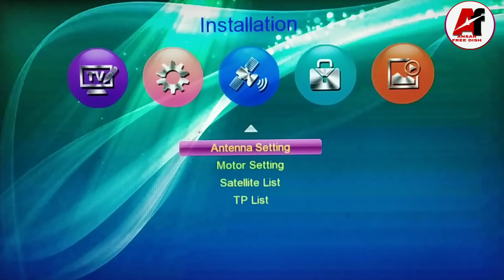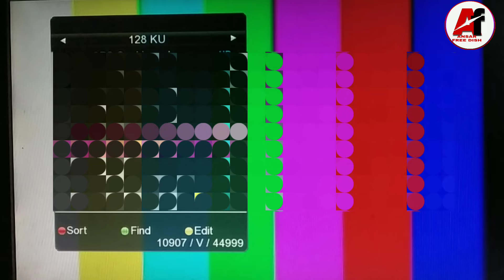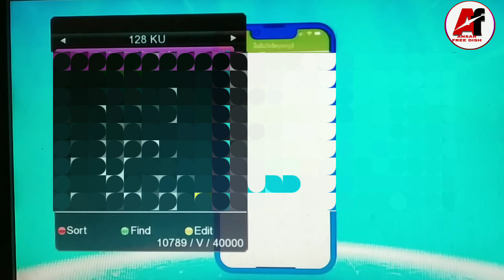নতুন চ্যানেল যুক্ত হলো 128e || 128e ku band new update today || laoset 128e new update today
নতুন চ্যানেল যুক্ত হলো 128e
128e ku band new update today
laoset 128e new update today
laoset Ku band dish settings
laoset 128e c band dish settings
128e c band dish settings
128e new channel update